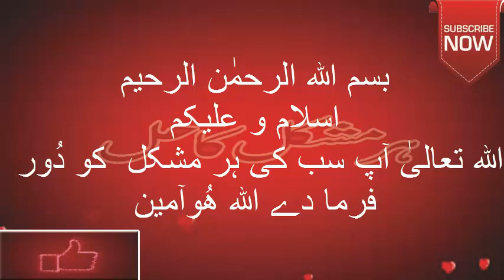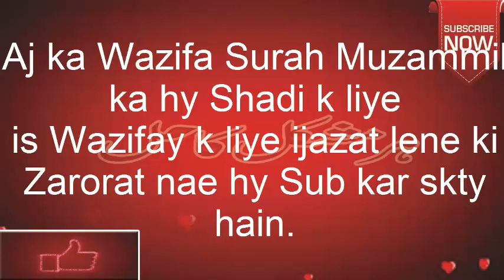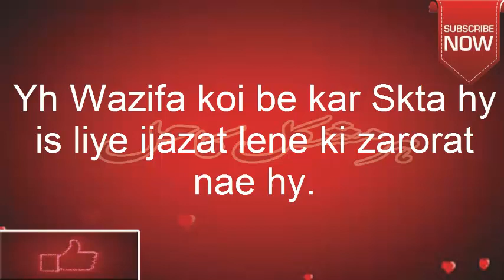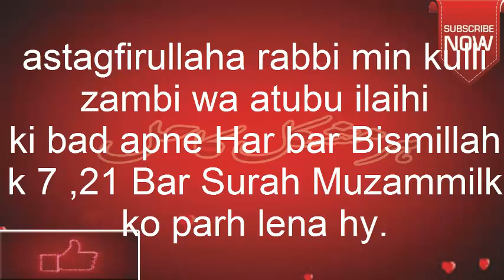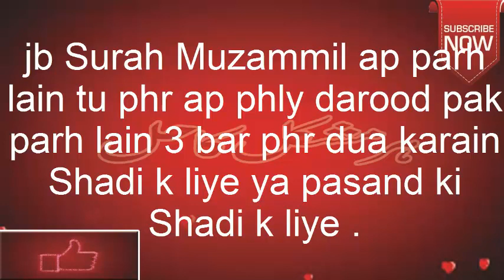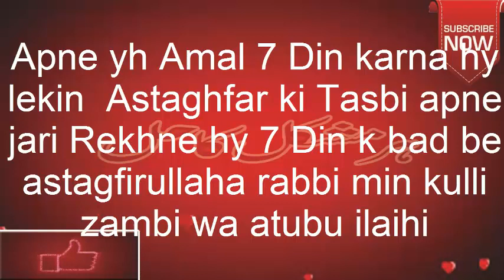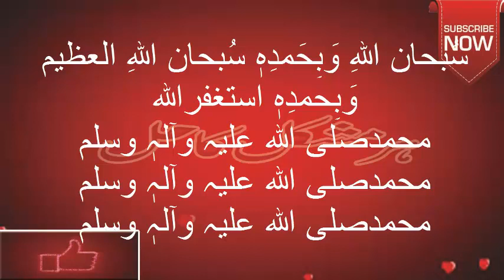Surah Muzammil ka Wazifa Shadi k liye Or Pasand ki Shadi k liye Surah Muzammil ka khas Amal شادی کے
My video today is for my sisters who want to marry their love and want to do a simple wazifa for him, so do wazifa of Surah Muzammil to get your love. InshAllah, their marriage will be with Surah Muzammil. This scholarship will be done according to their choice.

Topic Cover :

Soch Say Jald Shadi k liye Surah Muzammil ka Wazifa
Surah Al-Muzzammil
Surah Muzamil ki taqat
Surah Muzammil Ka Love Ka Wazifa
Surah Muzammil Se Mohabbat Ka Wazifa
Surah Muzammil Shadi K liye